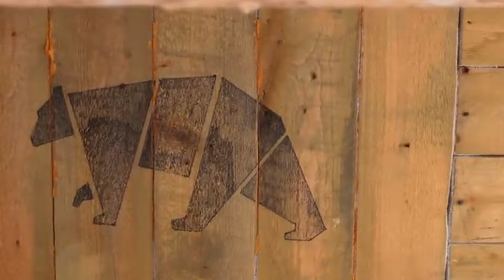10 Days to build a free shelter in the forest during heavy snowstorm season -39 ℃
10 Days to build a free shelter in the forest during heavy snowstorm season   -39 ℃ - Life in the forest
Hope everyone enjoys the videos about life here.